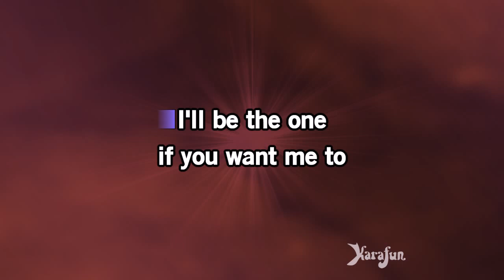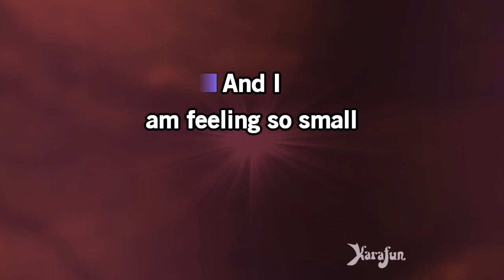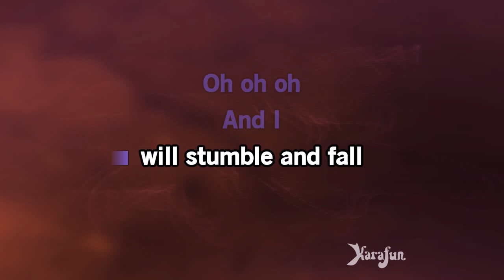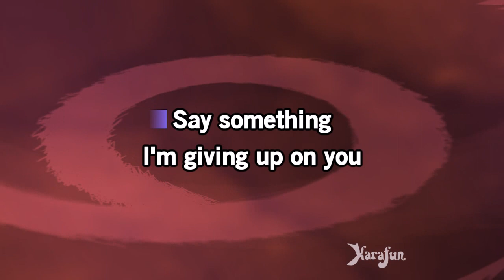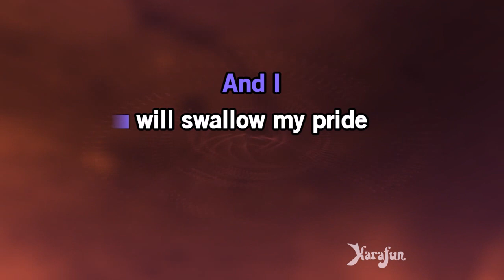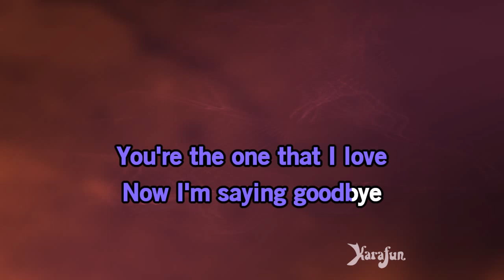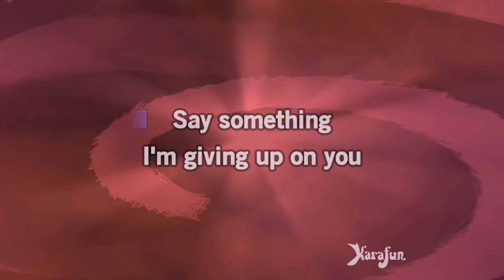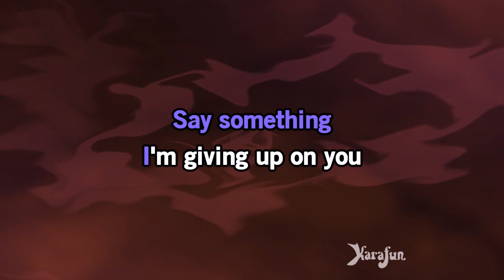Say Something - Postmodern Jukebox | Karaoke Version | KaraFun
ℹ️ This version contains a low volume vocal guide to help you learn the song. The karaoke version without the vocal guide is available This recording is a cover of Say Something as made famous by Postmodern Jukebox. This version is not the original version, and is not performed by Postmodern Jukebox. This instrumental/playback version contains a vocal guide, the lyrics and backing vocals.